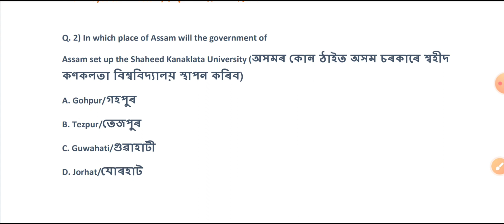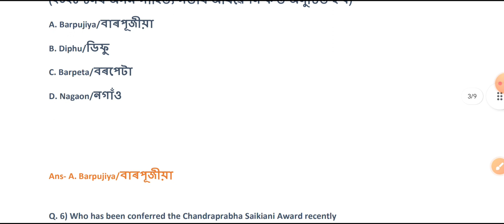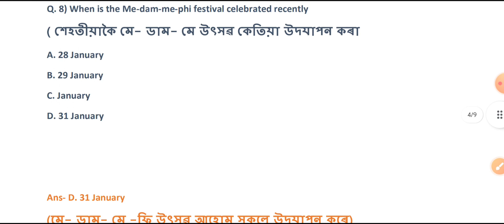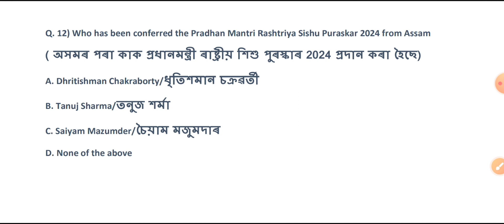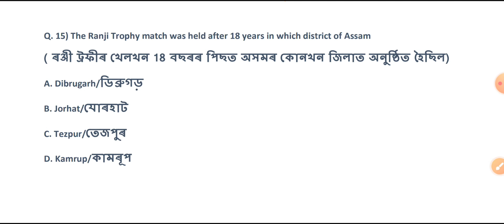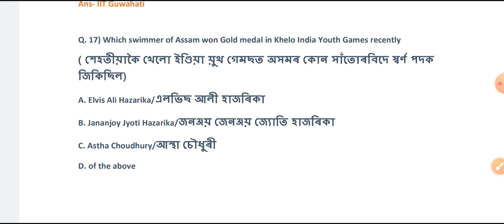adre exam important gk questions | assam direct recruitment 2023-2024